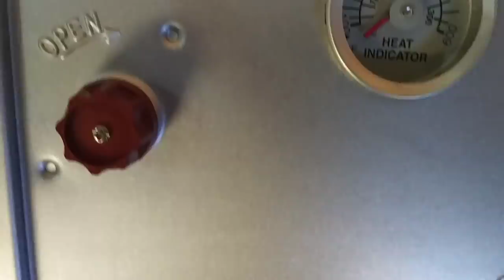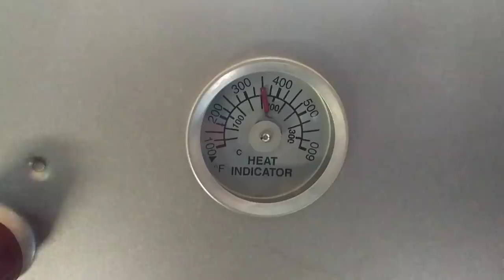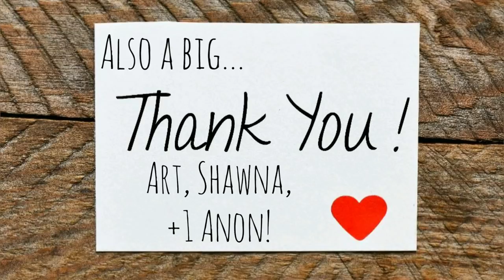OK No More Cliff Hangers! - Ann's Tiny Life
I open some prezzies, and put one to good use!